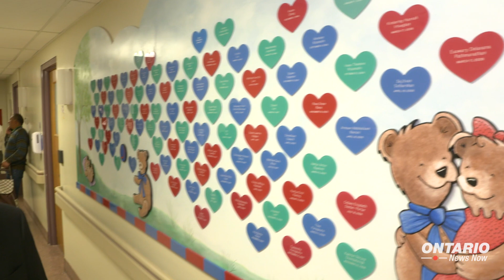Scarborough Health Network Announcement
Scarborough Grace is receiving $1.89M in infrastructure renewal. I am proud to be part of a government that is listening and addressing the needs of ScarboroughAgincourt residents. I will continue to advocate for @SHNcares, the Grace, and our residents.